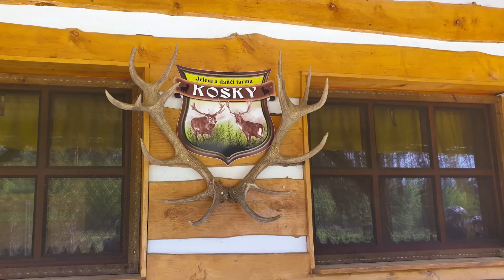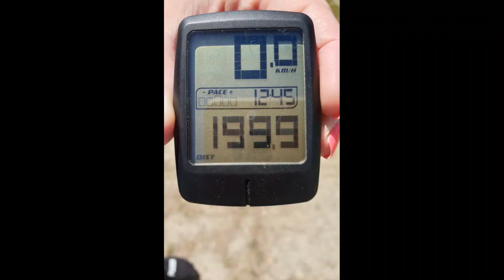Sportovní kurz Doubí u Třeboně 2022